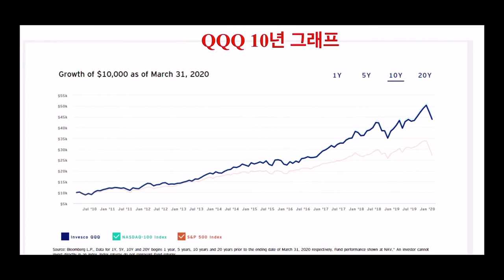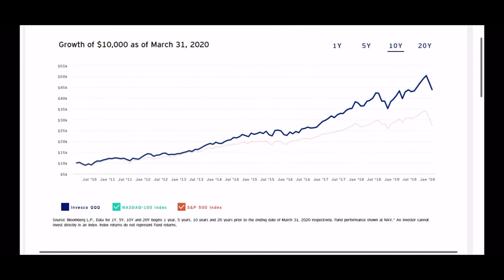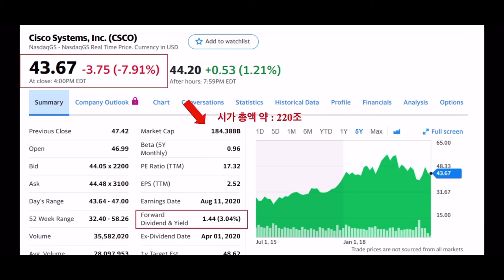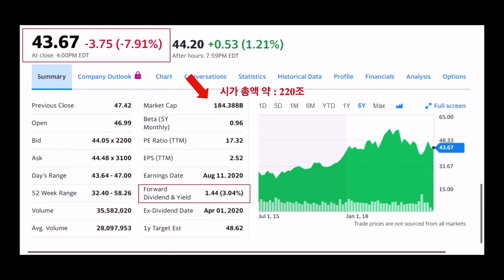2020년6월12일 미국주식 매수 (feat. QQQ 비중 9위 Cisco)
진규야 꼭 봐라~~~